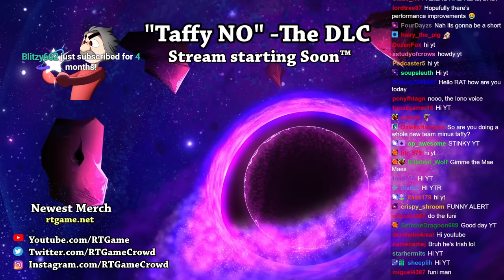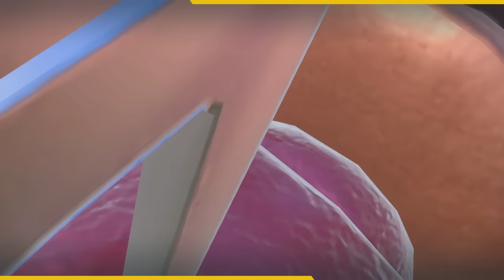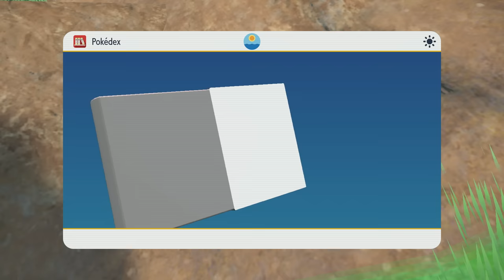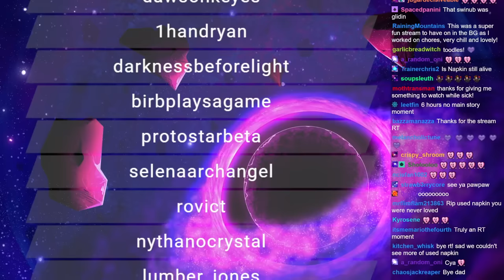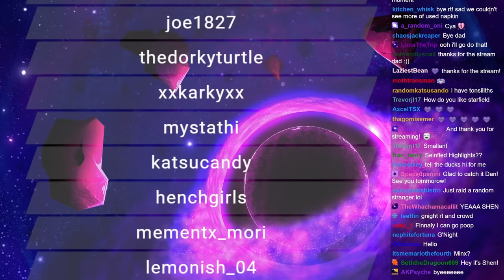RTGame Streams: Pokémon Scarlet and Violet DLC [1]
This video was streamed by RTGame, originally titled "Taffy attacks the new DLC", and was broadcasted at September 13th 2023